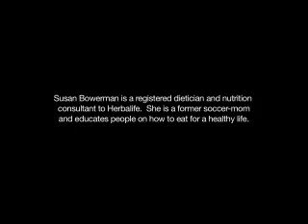Herbalife How Much ProtenN Do You Need - AmazingDiet.com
Healthy Living
Your body size and composition play a significant role in your protein needs. A healthy, balanced diet can easily help you meet your daily needs